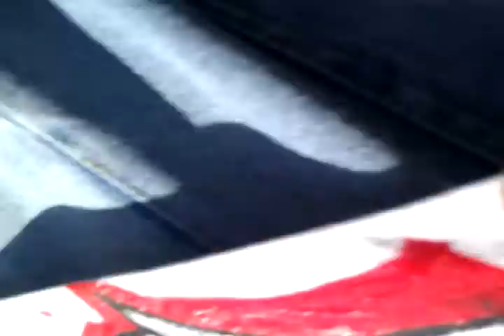A Boxing Match For The Ages.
My two friends got in an argument and we said they should just box it out. They did this behind Raley's during lunch.